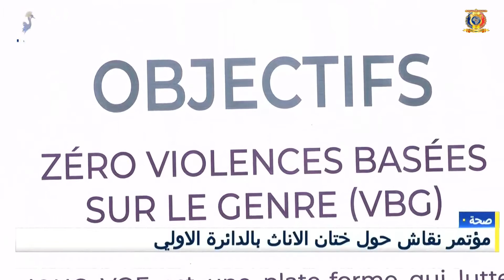صحة - مؤتمر نقاش حول ختان الإناث بالدائرة الأولى